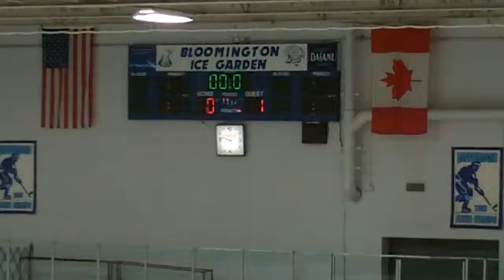Bloomington 12ub Vs Wayzata Navy Girls Hockey Game - Period 2, 02-08-2013